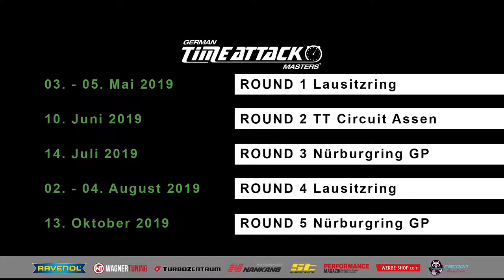Round 4 | German Time Attack Masters 2019 | Lausitzring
Reisbrennen!! Und die GTAM mitten drin. Das ganz besondere Flair - wann sonst fährt man ein Rennen, bei dem die Strecke zwischen den Zeltplätzen verläuft und immer mal wieder eine Rauchwand der Drifter nebenan über die Strecke zieht. Eine geile Atmosphäre!